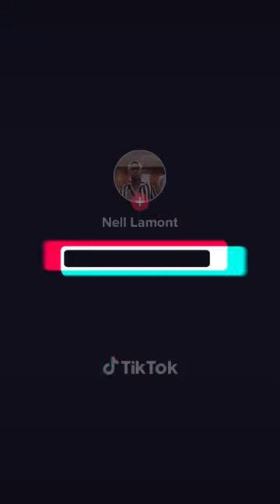Jadakiss destroyed Beanie sigel with this verse 🔥